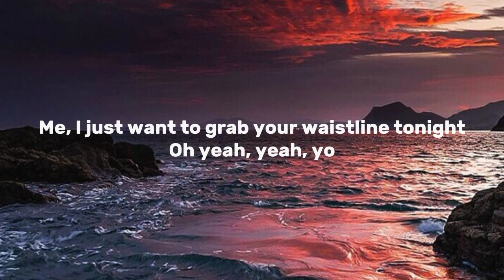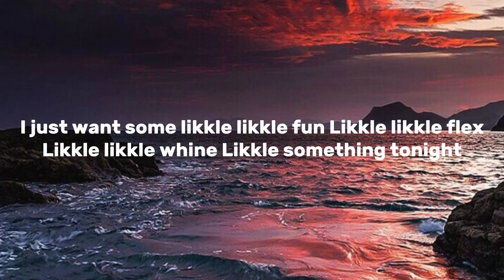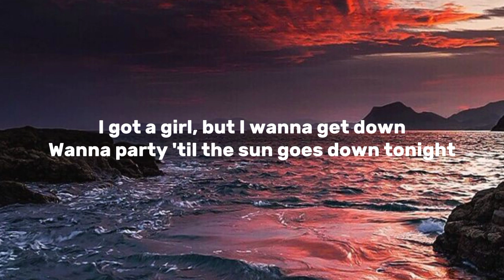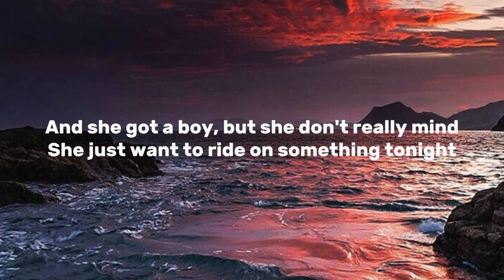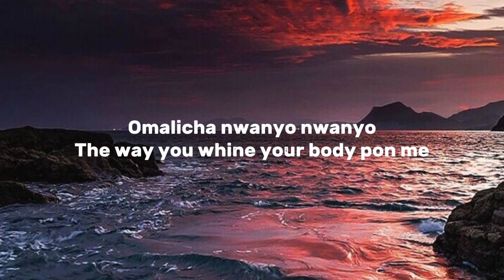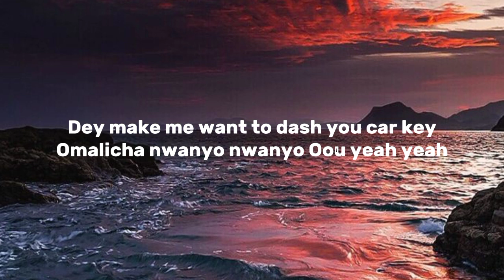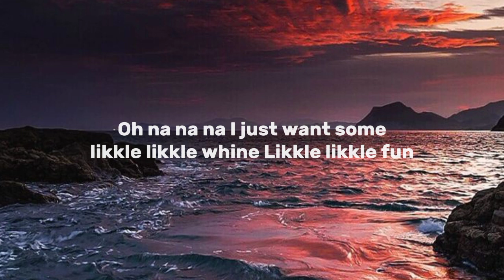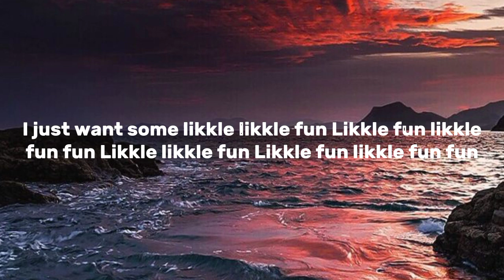Joeboy likkle Riddim lyrics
VideosListenArtistsLyrics
She got a man now she wanna get down
Wanna party 'til the sun goes down tonight
And me, I got a girl and I don't really mind (really mind)
Me, I just want to grab your waistline tonight
Oh yeah, yeah, yo
The way you whine your body pon me
Dey make me want to you mami
Omalicha nwanyo nwanyo
The way you whine your body pon me (yo)
Dey make me want to dash you car key
Omalicha nwanyo nwanyo
Ooou yeah yeah
I just want some likkle likkle fun
Likkle likkle flex
Likkle likkle whine
Likkle something tonight
Oh na na na
I just want some likkle likkle whine
Likkle likkle fun
Likkle likkle flex
Likkle something tonight
Ah ya ya (yor)
I got a girl, but I wanna get down
And she got a boy, but she don't really mind
She just want to ride on something tonight
Ooou oou oou